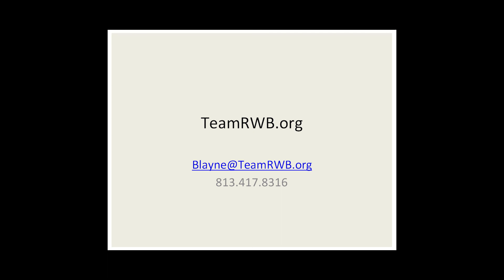Blayne Smith - Integrity, Balance, Community, Family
2017 GallantFew, Raider Project Transition Seminar. Blayne Smith, former director of Team RWB shares his personal story of transition out of the military. The importance of Integrity, Community and Family.

The rest of the videos will be posted here:

Camera Operator:
Nate Daniels
Marcus

Editor: Nate Daniels